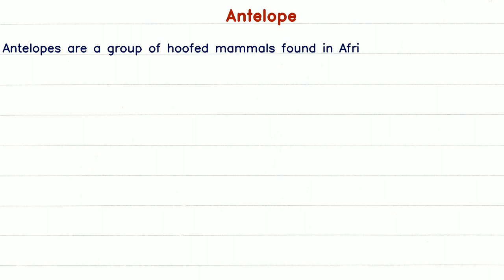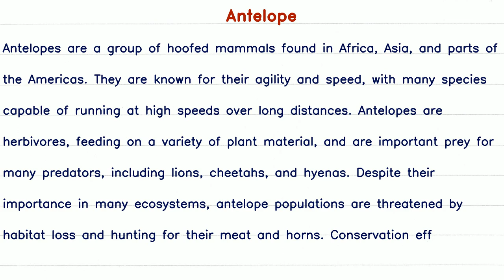Short Paragraph on Antelope